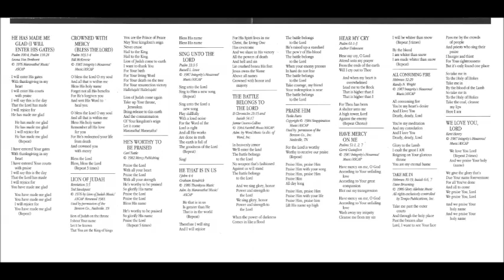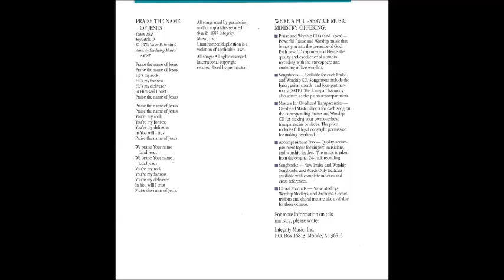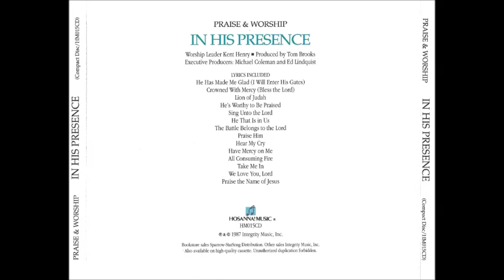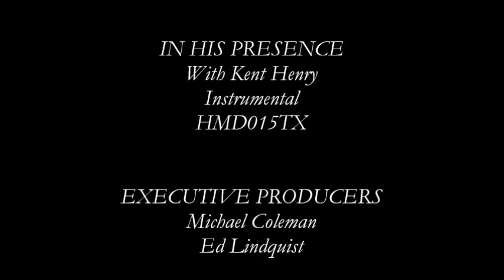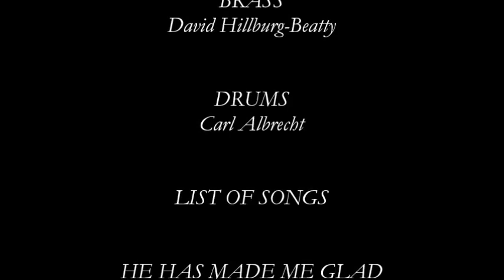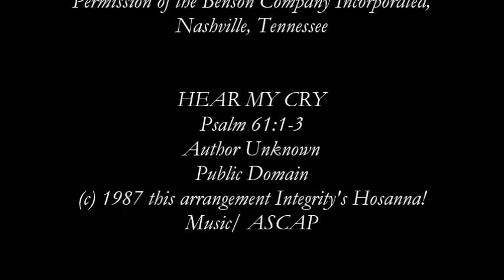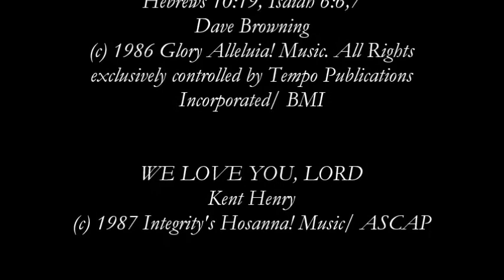Kent Henry- In His Presence (Instrumental) (1987)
Video # 229

Producer and Arranger: Tom Brooks

Arrangements: Tom Brooks, Gerrit Gustafson

Tracks recorded at: New Earth Productions, St. Louis, Missouri; Integrity Music Studios, Mobile, Alabama

Album: In His Presence (Instrumental)

HMD015TX

- He Has Made Me Glad 0:00

- Crowned With Mercy (Bless The Lord) (4:32)

- Lion Of Judah (8:06)

- He's Worthy To Be Praised (10:28)

- Sing Unto The Lord (12:48)

- He That Is In Us (15:37)

- The Battle Belongs To The Lord (17:34)

- He That Is In Us (Reprise) (20:04)

- Praise Him (20:41)

- Hear My Cry (23:45)

- Have Mercy On Me (27:13)

- All Consuming Fire (30:56)

- Take Me In (35:55)

- We Love You, Lord (39:47)

- Praise The Name Of Jesus (42:35)

* All resources were provided by Isbassgroove from Chile.